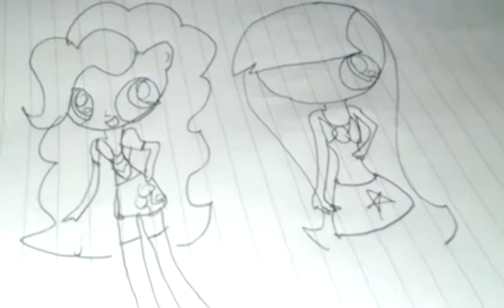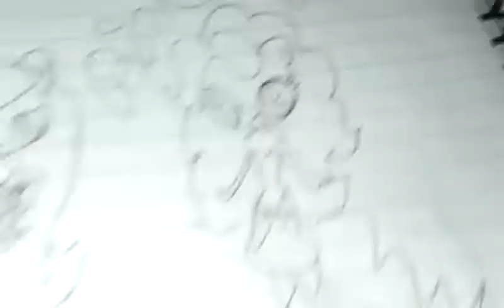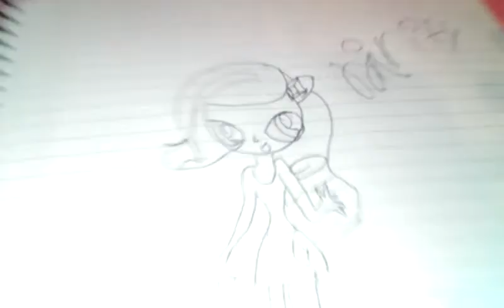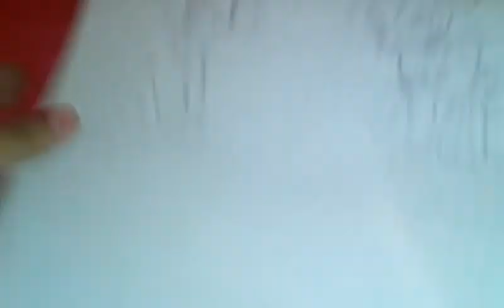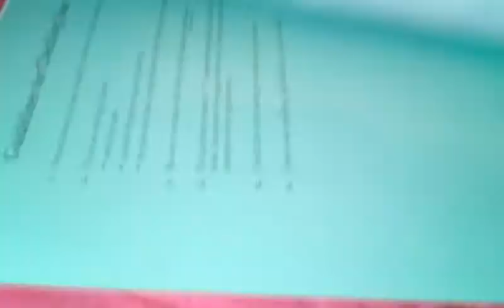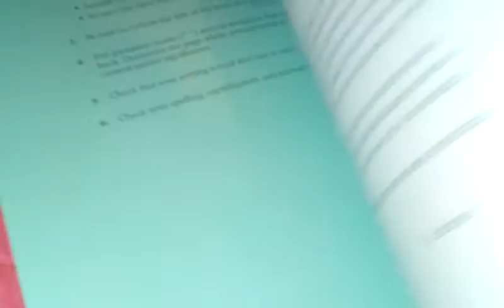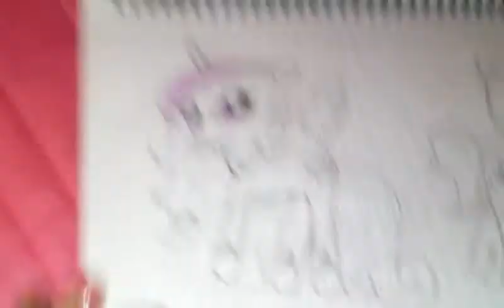For john and bin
I draw rainbow dash and twilight in human form like equestria girls